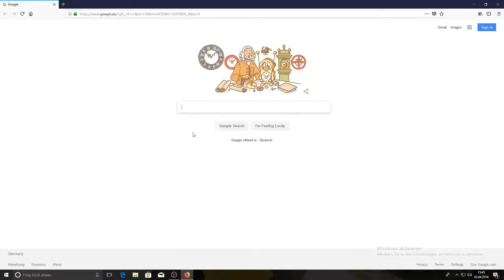The new Overwatch Hero Brigeeda Lindholm